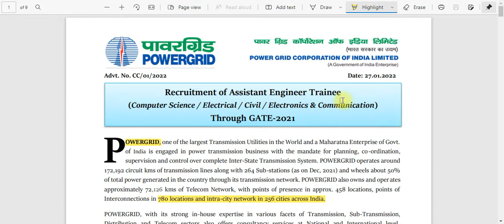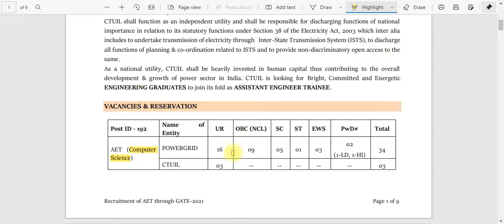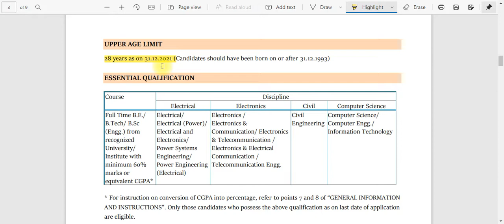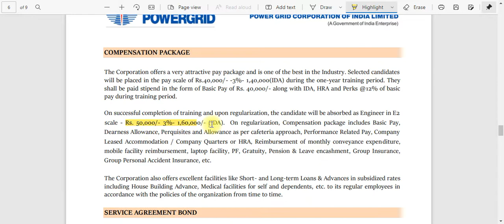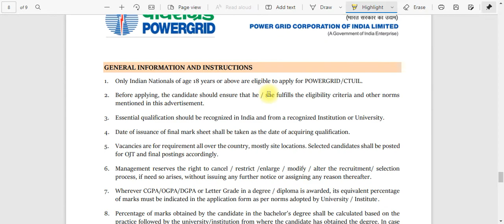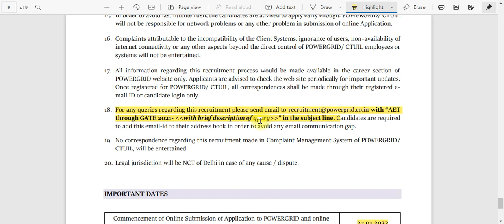PGCIL Recruitment 2022 || PSU through GATE || Salary ₹93,000 || Permanent Job for Freshers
PGCIL Recruitment 2022 || PSU through GATE || Salary ₹93,000 || Permanent Job for Freshers job2022 || Power Grid Job 2022 || PGCIL Assistant Engineer Vacancy

Hello Everyone and Welcome to this video by Online Video Tutorials. This video discusses recruitment for the post of Assistant Engineer Trainee in POWERGRID & CTUIL through GATE 2021.

About Us : On Online Video Tutorials we are giving  Latest Job Updates and Latest Government Job Updates are given also we provide Updates of PSU Jobs and other Engineering Jobs for Engineering Disciplines as well as many other Graduates. Apart from these proper videos for AutoCAD and Study Materials also provided on this channel.